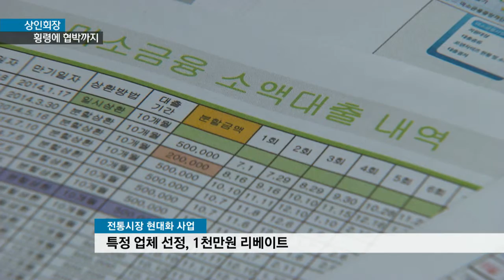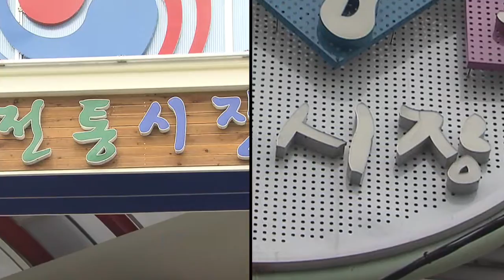[KNN 뉴스] 상인 위해 일해야할 상인회장의 두 얼굴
{앵커:상인들을 위해 일해야 할
전통시장 상인회장들이
제 잇속 챙기기에 바빴습니다.

국고보조금을 제 멋대로 챙기는가
하면, 폭력배들까지 동원해 반발하는영세상인들을  협박하기도 했습니다.

{리포트}

{수퍼:00 시장/ 부산 00동}
부산의 한 전통시장,

이 곳 상인회장 48살 A씨는
지난 2013년 어묵협동조합을
설립했습니다.

그런데 조합에 지원된 국고보조금이
부풀려진 사실이 경찰 수사결과

{수퍼:납품단가 부풀려 국고보조금 8천만원 횡령}
A씨가 시장 활성화에 사용해야 할
국고보조금 8천만원을 받아 가로챈
것입니다.

{인터뷰:}
{수퍼:최인용/00시장 비상대책위원회/"허위 서류를 조작해가지고 금액자체를 통째로 자기(상인회장)가 해먹었어..."}

{수퍼:전통 시장 현대화 사업/특정 업체 선정, 1천만원 리베이트 }
또 전통시장 현대화 사업을 추진하면서 특정 업체를 선정하고 천만원을
리베이트로 챙겼습니다.

여기다 지난 4월에는 영세 상인
명의를 도용해 대출금을 횡령한
혐의도 받고 있습니다.

또 다른 전통시장의 상인회장인
65살 B 씨는 노점을 상인들에게
강제로 배당해 권리금 1억 4천만원을 받아 가로챘습니다.

{수퍼:조폭 동원 상인 협박 혐의도}
이 과정에서 조폭까지 동원해
상인들을 협박한 혐의도 받고
있습니다.

{인터뷰:}
{수퍼:박경용/부산 중부경찰서 형사1팀}
"노점상들의 매대 권리를 갈취했고요, 조직폭력배를 고용해서 말을 듣지 않는 상인들을 상대로 협박이라든가 업무방해를 일삼았고..."

{수퍼:화면제공 부산경찰청, 부산 중부경찰서}
두 전통시장 상인회장들이 자신들의
혐의를 부인하고 있는 가운데
경찰은 A씨를 사기*횡령 혐의로
구속하고 B씨는 공갈 등의 혐의로
입건 조사하고 있습니다.

{StandUp}
{수퍼:김민욱}
"전통시장에서 잇따라 비리*갈취
사건이 발생하면서 지역 상권은
크게 술렁이고 있습니다.